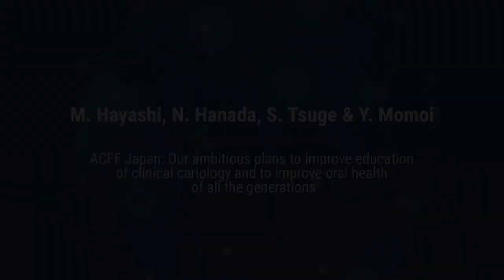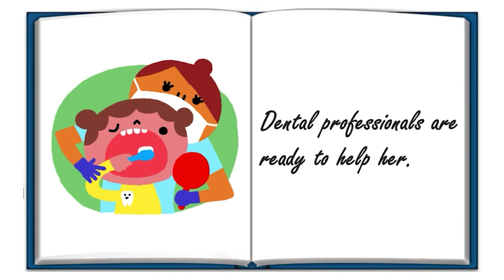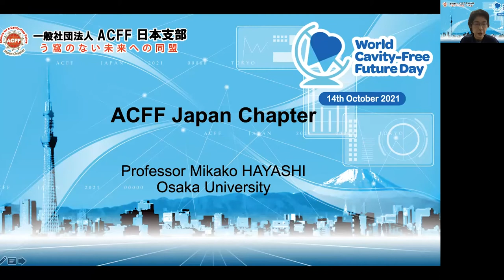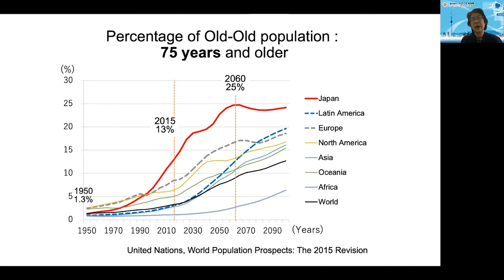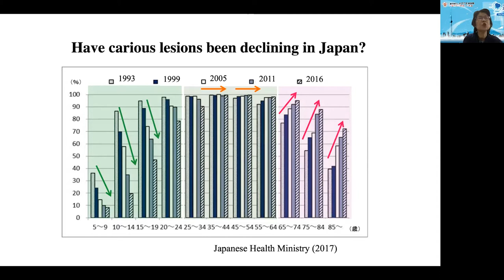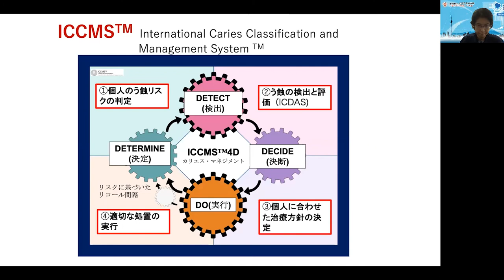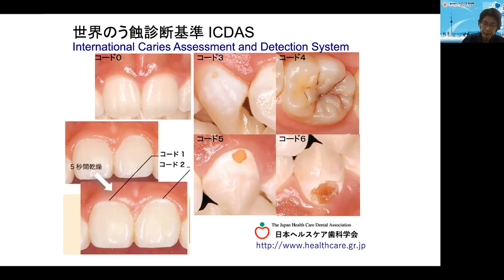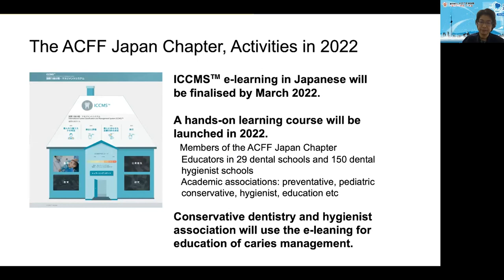ACFF Japan - Our ambitious plans to improve education of clinical cariology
The ACFF Japan Chapter talk about their upcoming plans to improve the education of clinical cariology and improve the overall health of all generations. Taken from the ACFF Global Virtual Summit 2021.